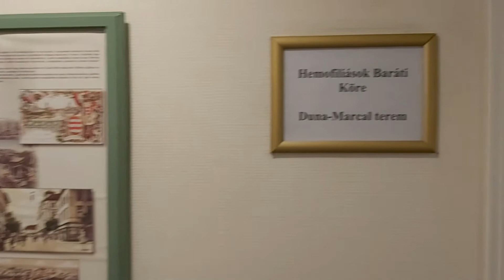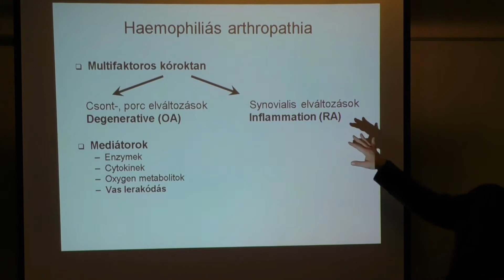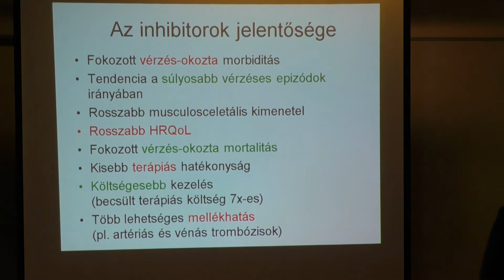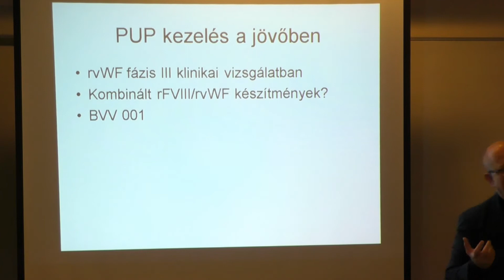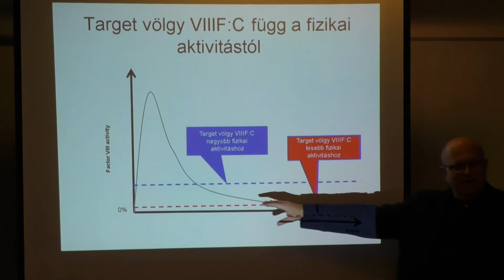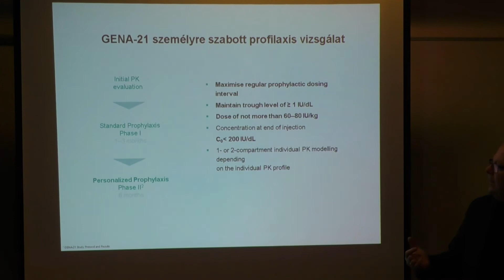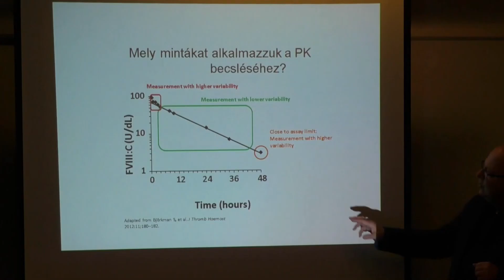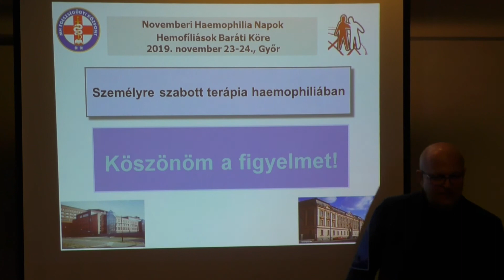Dr Nemes László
Dr Nemes László Győrben beszél a Profilaxis definíció ról, a PUP profilaxis ról a felnőtt profilaxis ról és ennek személyre szabásáról. A profilaxis klinikai tanulmányi eredményeiről.